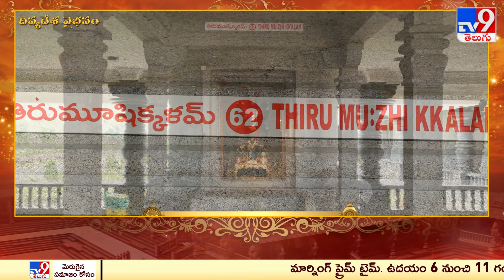దివ్యదేశ వైభవం @ 62 తిరుమూషిక్కళం - Thirumoozhikkalam | Divya Desa Vaibhavam - TV9